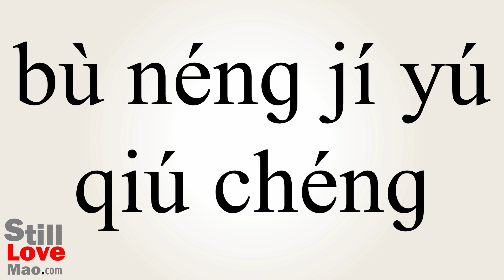How to Say Overanxious in Chinese